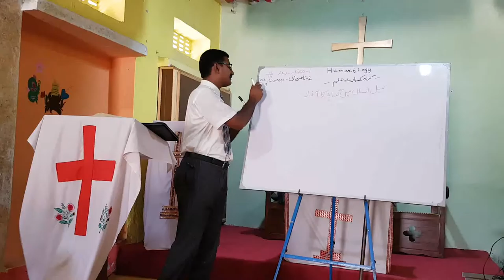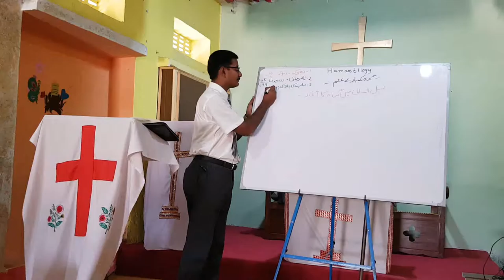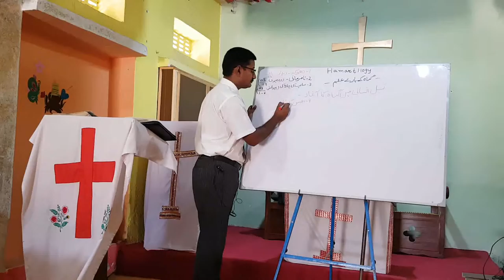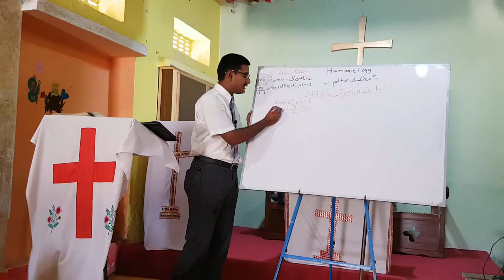Youth Bible study on Hamratiology, Sin In Adam and Eve